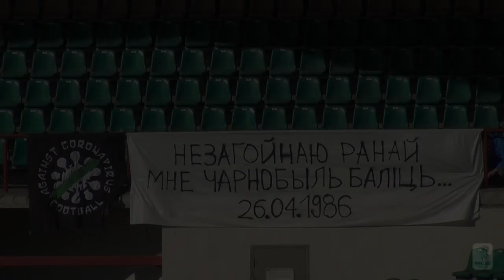Гомель 2-3 Локомотив. 26.04.2020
Видеообзор матча 2 тура чемпионата Беларуси (Д2) Гомель 2-3 Локомотив. 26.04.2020